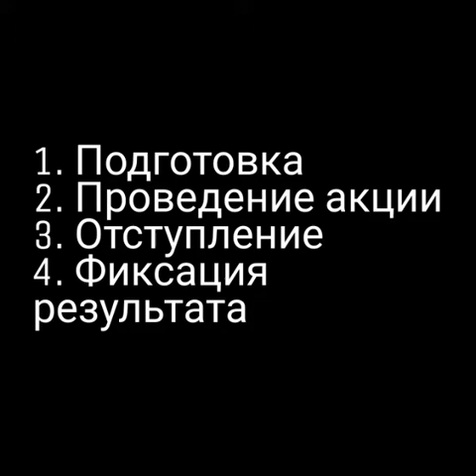Дневник Партизана - Как проводить акции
На примере трафарета активист рассказывает как проводить акции.